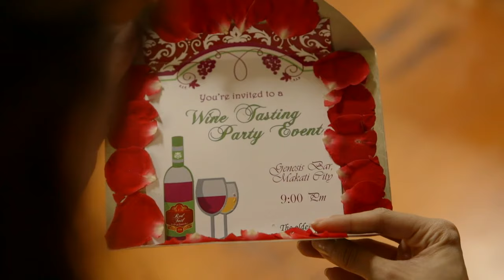Asawa Ko, Karibal Ko: Full Episode 34